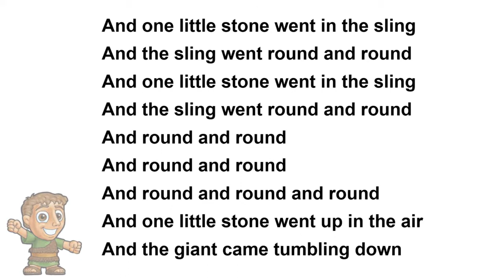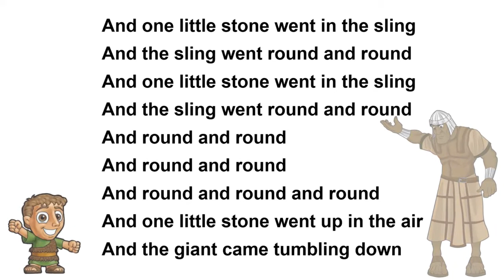David The Giant Killer